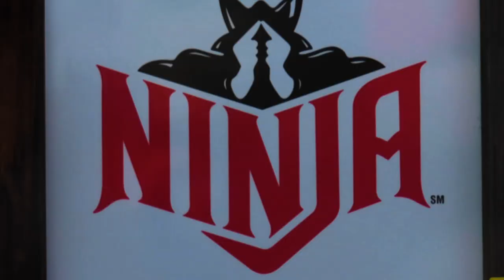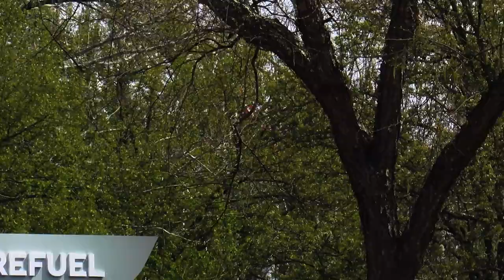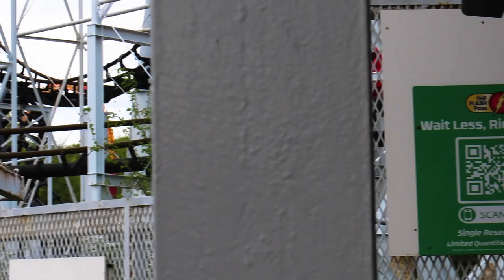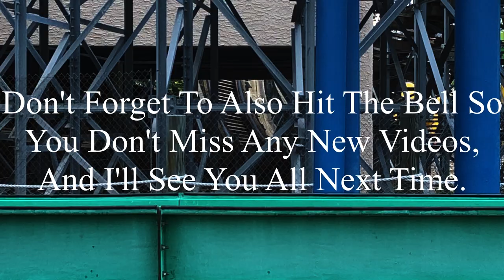Ninja Six Flags St. Louis 2023 Offride (No Copyright)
If there’s anyone that’s watching this, and needs footage of Ninja, I’m totally okay with you using it. But, if you do decide to use some of this footage, all I ask is that you credit me in the description below the video. I’m not someone who’s overprotective of their content, so if you want to use it, go for it. Just please make sure to credit me.